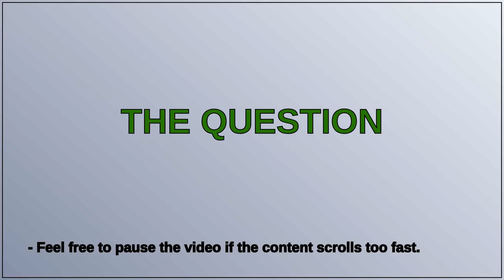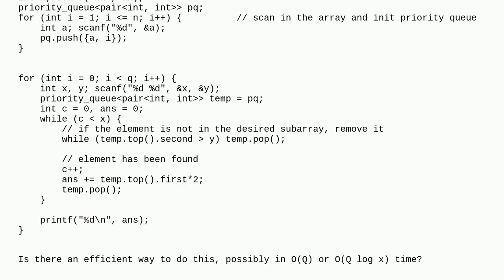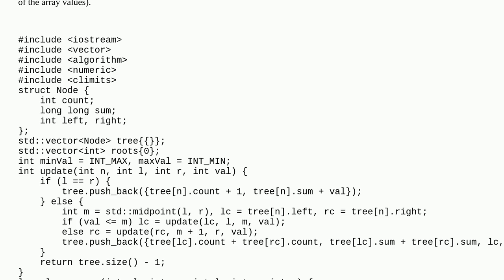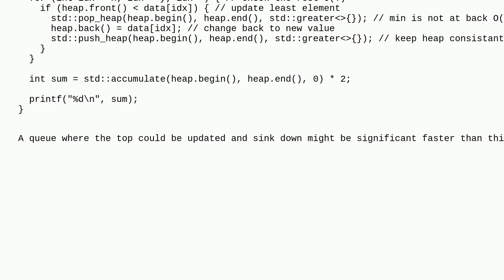Efficient way to find sum of largest x elements in a subarray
A special thanks goes out to the community

  sub-array algorithm c++ arrays